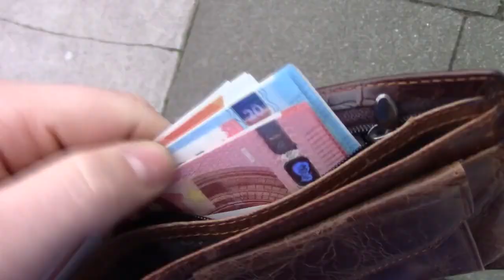TRAVEL SERIES RECAP | 10 Days European Travel - January 2018 // [Instagram Video]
• This was the Short Video I uploaded to Instagram a while back. It is a Small Recreation of my 10 Day Mini Travel Series.

(He gave me permission to use his Music)